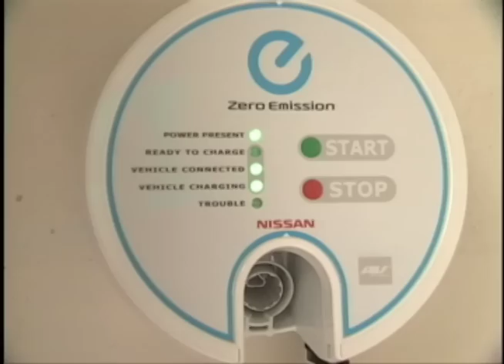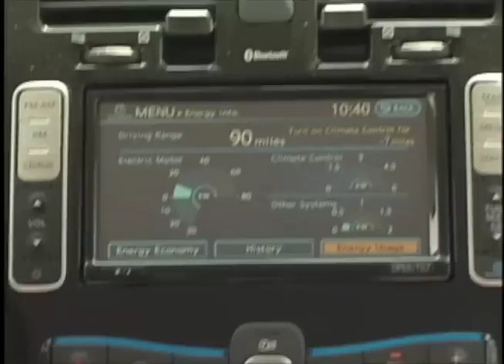Nissan Leaf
We hear it everywhere these days, gasoline-powered cars and lifestyles can't go on forever, according to alternative energy experts. Garden Grove TV3 reporter Denise Chuah spoke to one Garden Grove man who is leaf-ing the gas pumps behind.